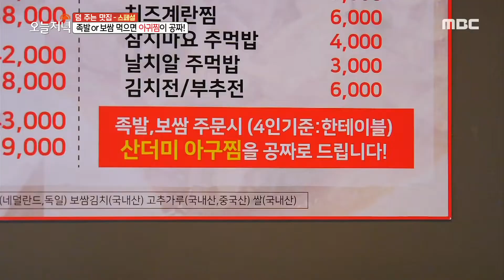[생방송 오늘 저녁] 뜯고 씹는 즐거운 맛! 쫀득 쫀득한 족발~ 20200410